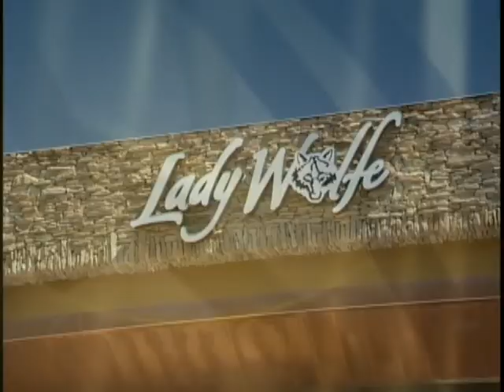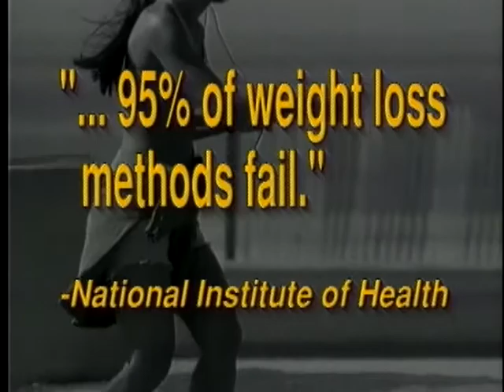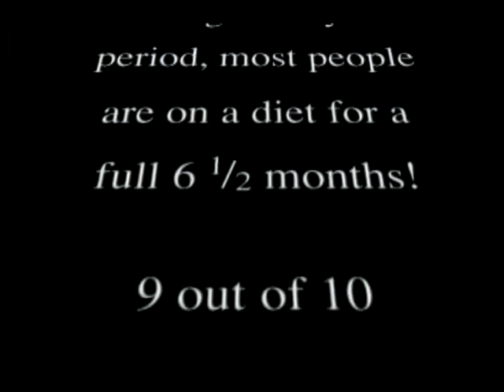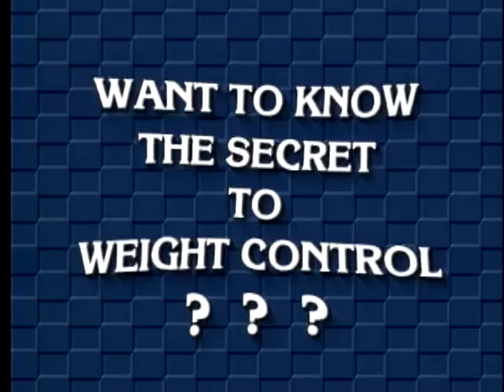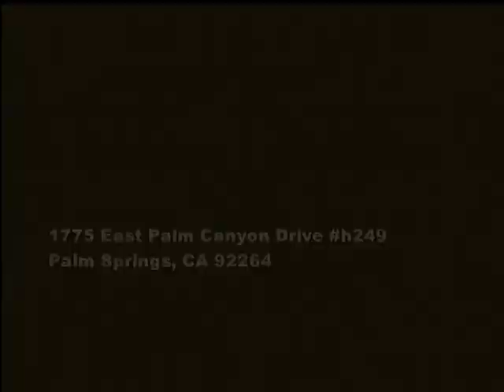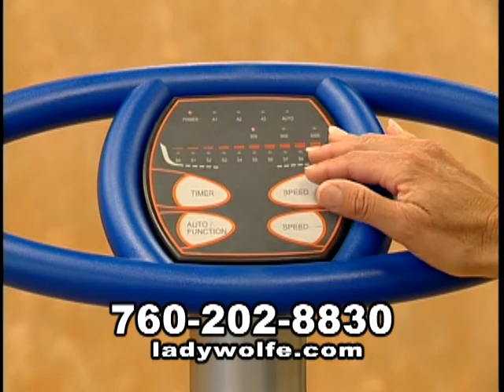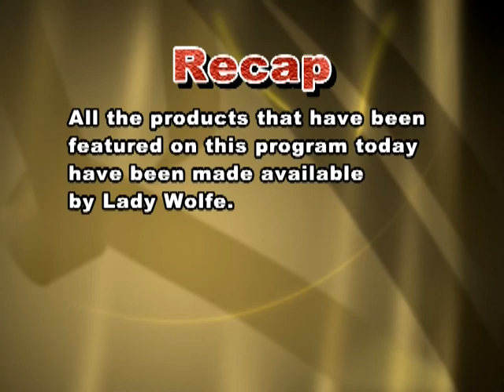Lady Wolfe Infomercial